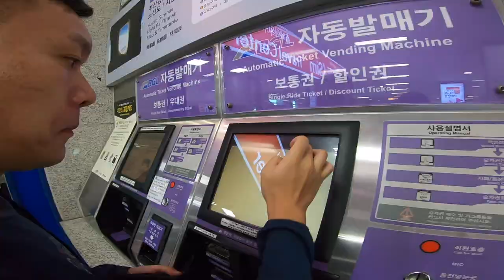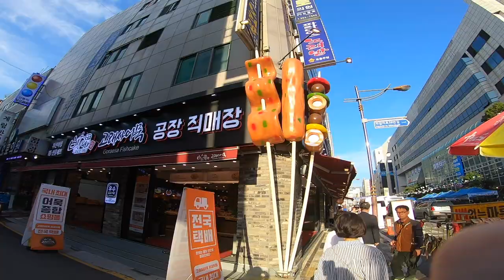【羅家出遊-韓國釜山(上) 】第一支Vlog終於出現啦！